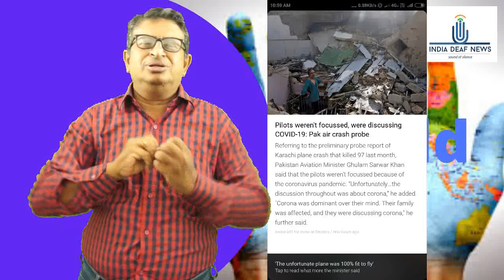World News 25th June: Pak kills Indian couple / Pilots weren't focused/J & J told pay 2.1 million